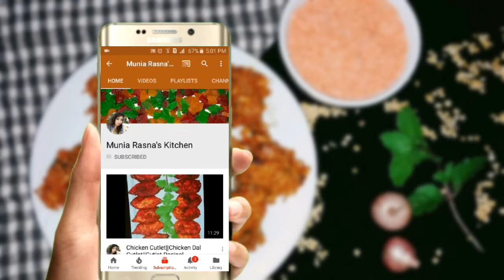Rice Noodles Recipe|Rice Noodles With Chicken |Easy Rice Noodles Recipe in Bangla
Rice Noodles Recipe